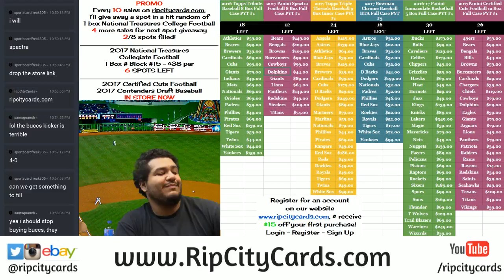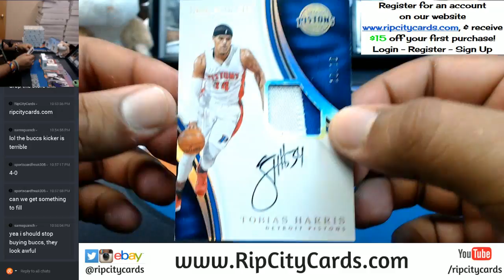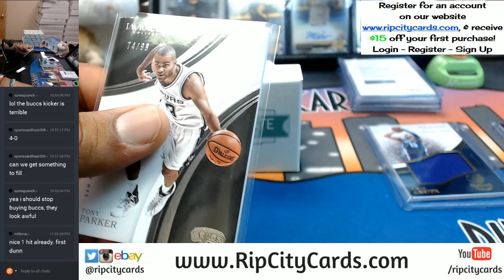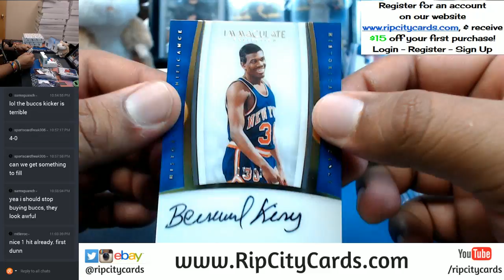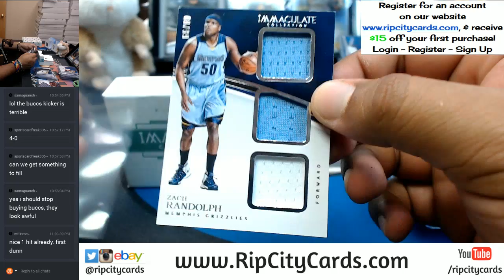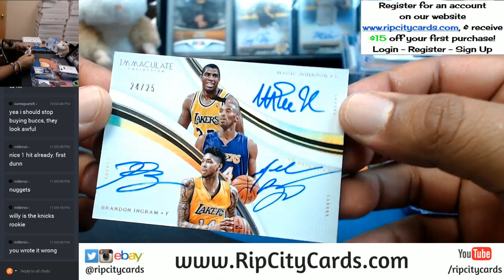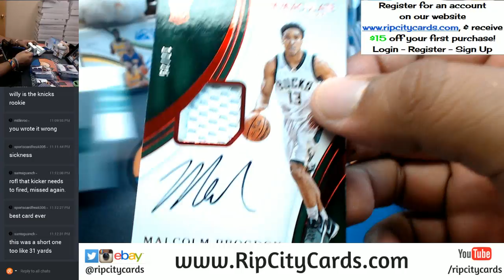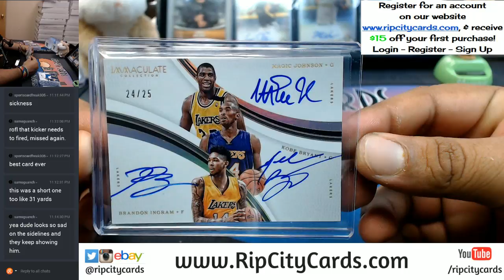2017 Panini Immaculate Basketball 5 Box Full Case Break #2 eBay